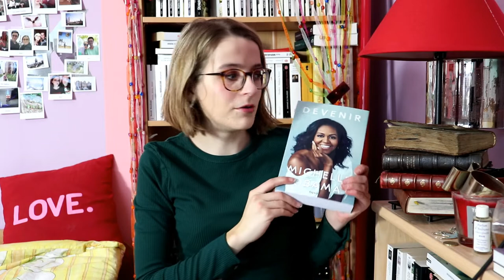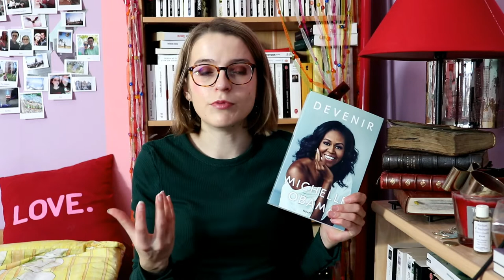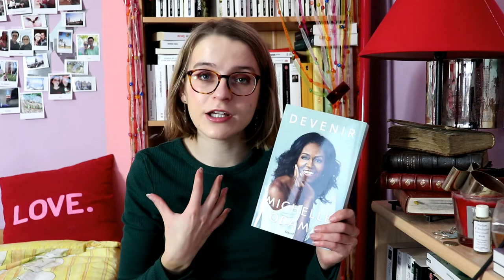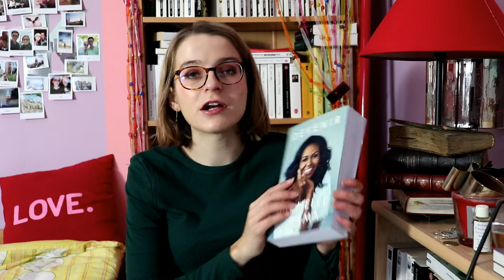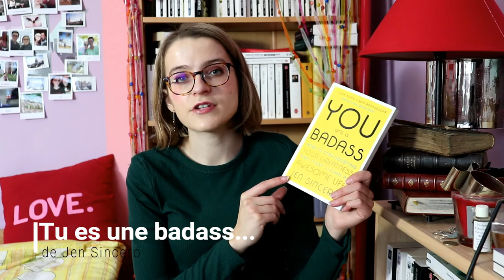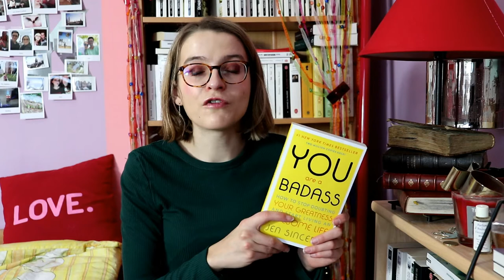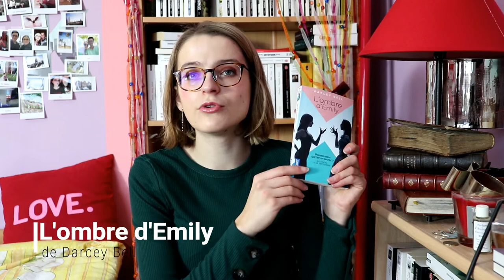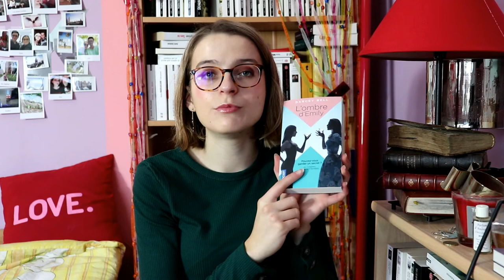MES LIVRES LUS EN JANVIER | UN MOIS FEMINISTE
Comme l'indique le titre de la vidéo, en janvier j'ai eu une envie de lire uniquement des livres écrits par des femmes, comme la plupart des romans de ma bibliothèque sont écrits par des hommes. Un mois féministe en somme avec que de très bonnes lectures, qu'elles soient autobiographiques, livres de conseils ou romans.
Ce fût un mois assez prolifique malgré tout ce que j'avais à faire, et je suis ravie d'avoir réalisé ce challenge!

Je porte:

- Haut: Stradivarius

- You are a badass... de Jen Sincero